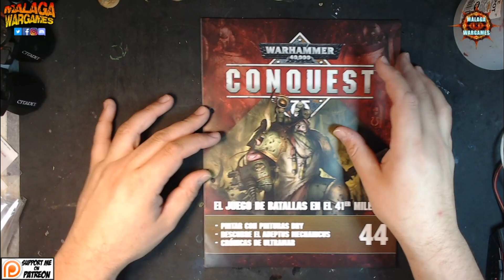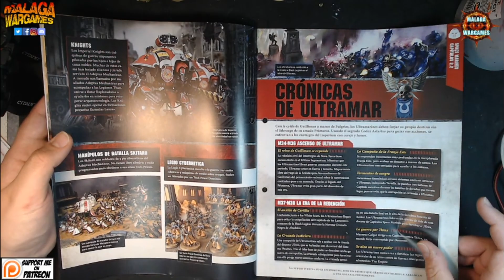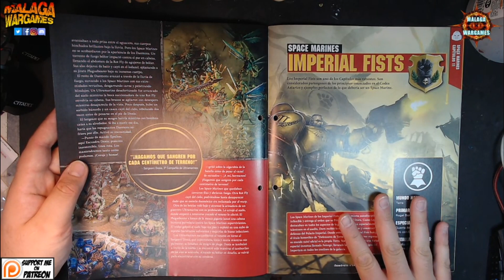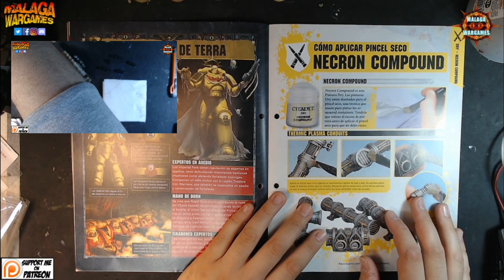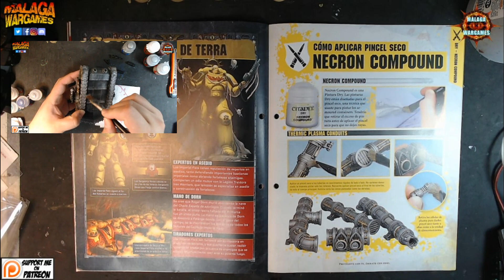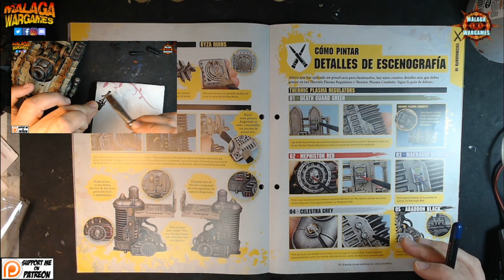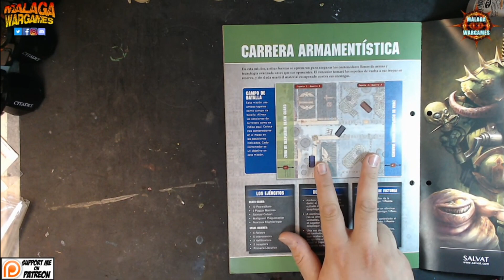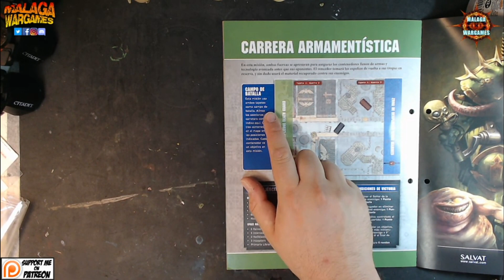Warhammer 40000 CONQUEST Numero 44 ❤️ REVISION A FONDO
👇APOYAD AL CANAL AQUI👇 (Links afiliación)

👇GRABACION EXTERIORES👇

- FOCO LED PORTATIL

Happy Wargaming!